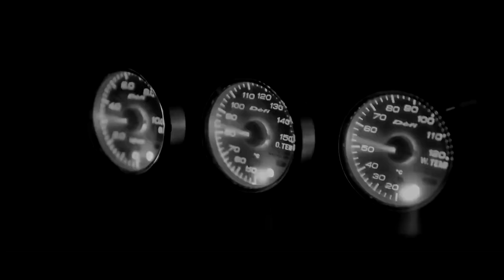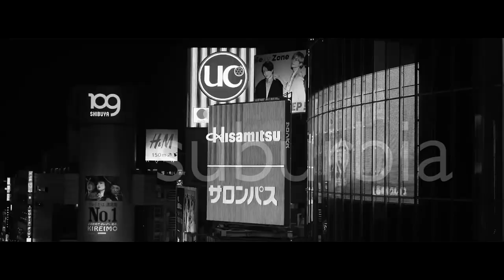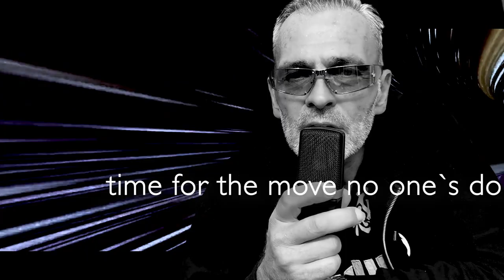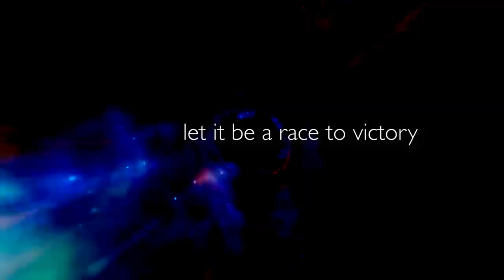Suburbia Video Original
Allianz 2.0 - Thanx to Oliver J. Zeidler - Video Support